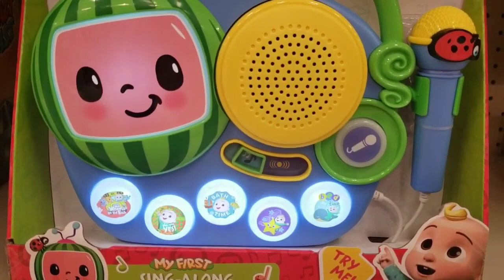Cocomelon|Nursery rhymes|Twinkle songs